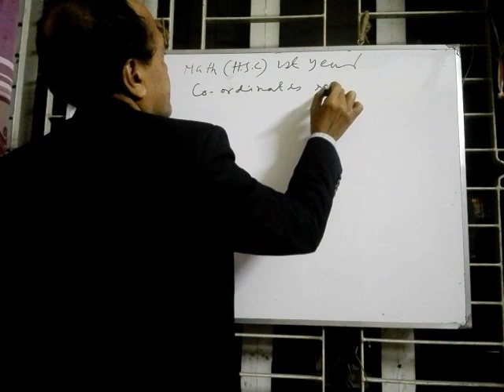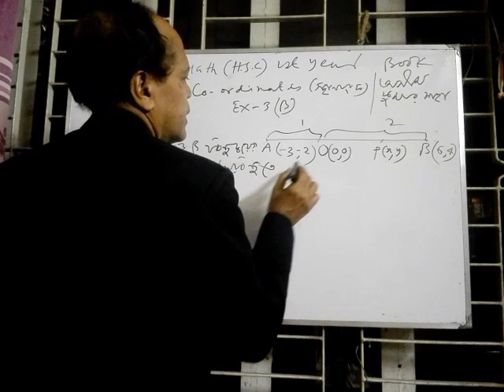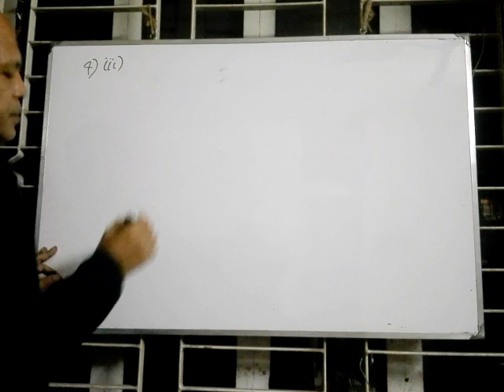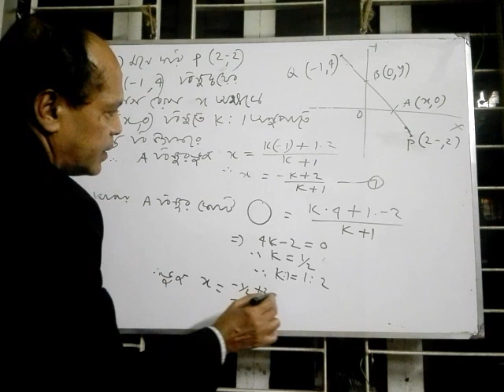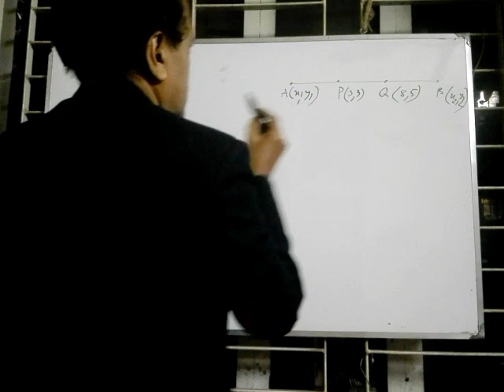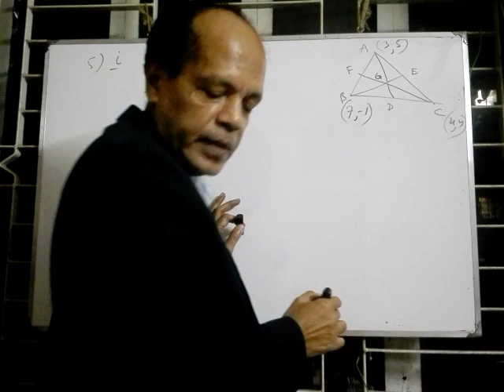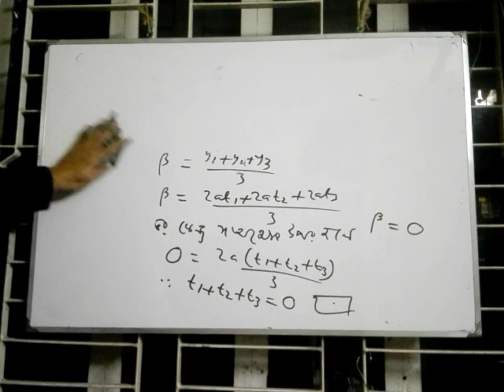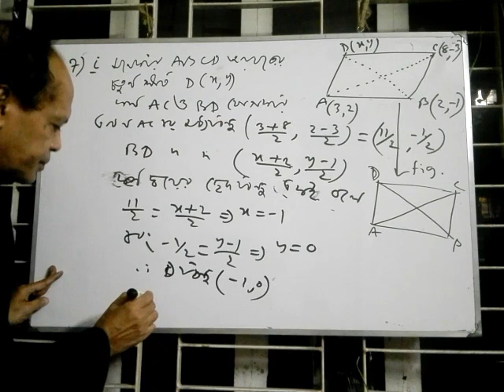Coordinates & Straight line- Chapter:03 (Part-05)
Here's another video on coordinates and straight line of higher math 1st paper for intermediate students.